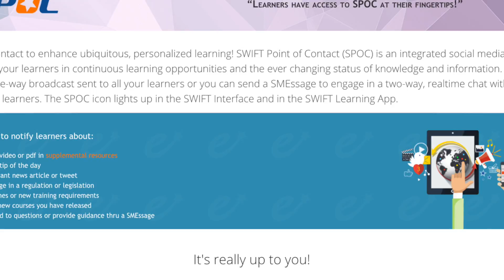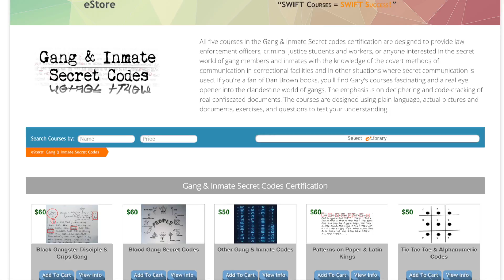Discover our SWIFT Learning Platform!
Hi! Welcome to SWIFT Learning. I’m Kim Adolphe, President and CEO. In this Episode I would like to tell you a little bit about our SWIFT Platform we recently launched.

Now any Subject Matter Experts can swiftly develop responsive, mobile learning, competency-based online certifications, or offer free SWIFT MOOCs accessible on desktops, tablets, and our apps for Google and Apple without a technical team!

That’s possible because everything but content is built-in. The SWIFT Author which you can download, apps for Google and Apple, a personalized interface, the SWIFT Learning Environment (LE), our Learning Management System (LMS), GeMS and our integrated Social Media Tool SPOC (SWIFT Point of Contact) is included.

Our SWIFT Subject Matter Expert Partner Program is a shared revenue model with no upfront costs or ongoing fees. That means that we have a vested interest in ensuring every course meets our standard for quality to guarantee customer satisfaction. We work together and do not offer competing courses. Combining our SWIFT Platform, brand recognition, expertise in developing online courses, internet marketing, and exemplary customer support with content created by highly respected Subject Matter Experts (SMEs), is a formula for SWIFT success.

So if you’re a Subject Matter Expert and would like to convert your expertise into a recurring revenue stream, leverage our SWIFT Platform for SWIFT success!

Next time we will talk more about how SWIFT Author can be used by any Subject Matter Expert (SME) without a technical team.